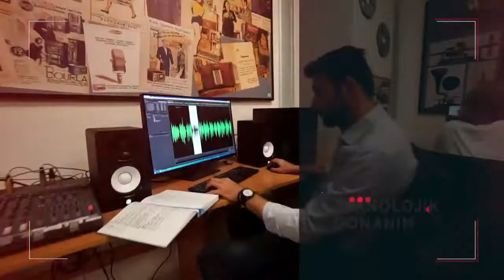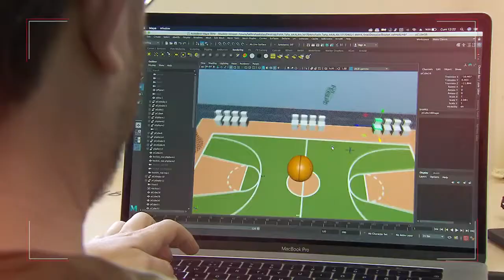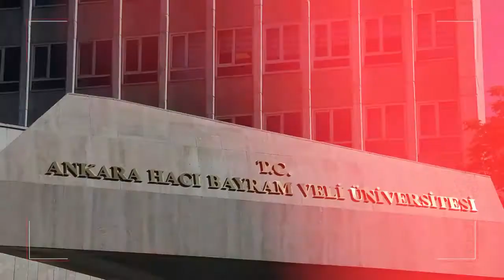14 Ankara Hacı Bayram Veli Üniversitesi Tanıtım Filmi 2019